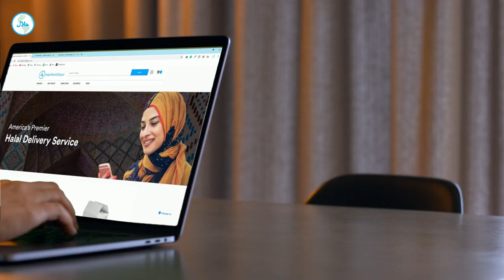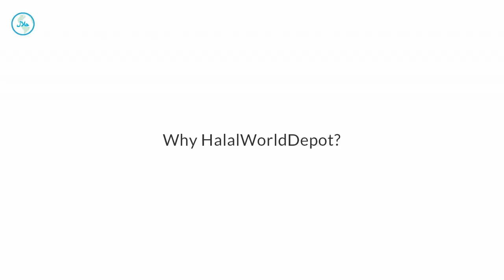America's Premier Halal Delivery Service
About HalalWorldDepot

Searching for Halal food, Islamic products, and Muslim owned vendors can be a difficult and sometimes daunting task. We experienced this issue and wanted to fix it. That’s when HalalWorldDepot was born!

HalalWorldDepot was created as a centralized marketplace, connecting vendors to the consumer with a very easy and simple process. Our developers spent months on website coding, product entering, and establishing contract/policy to have this opportunity created. When HalalWorldDepot launched our team was almost immediately booked with emails, orders, and even thank you letters. Since then we have been on the road to making our process more simple and efficient. Getting the box from our vendor to your front doorstep with a 100% satisfaction guarantee is our goal with every order we receive. Now, we are the premier Halal online marketplace for the United States!

Why HalalWorldDepot? Well, the answer to that question is easy. We are a trusted online marketplace connecting communities and making your life easier. So come join us today and help change the way the world looks at getting Islamic products to their doorstep.

Visit Us Today: HalalWorldDepot.com